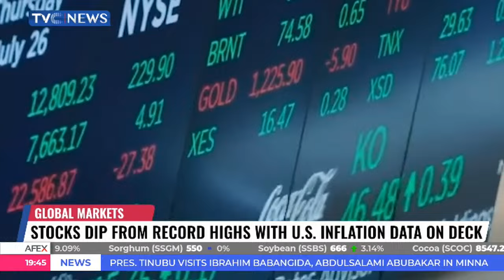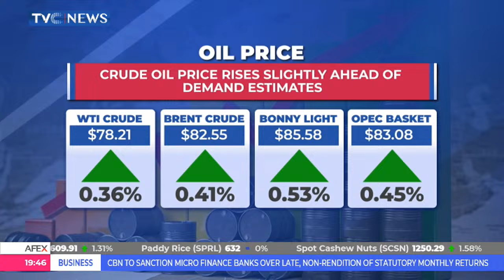Lagos Govt Partners With Others To Encourage MSMEs